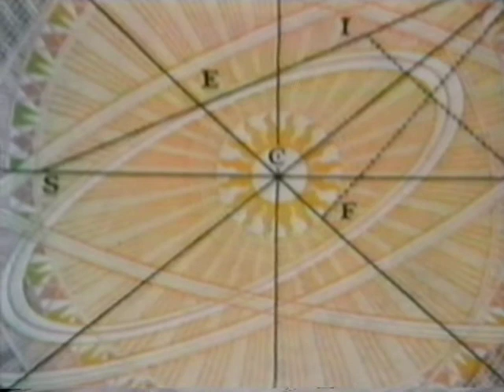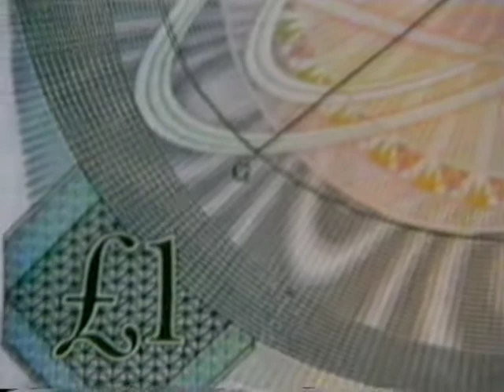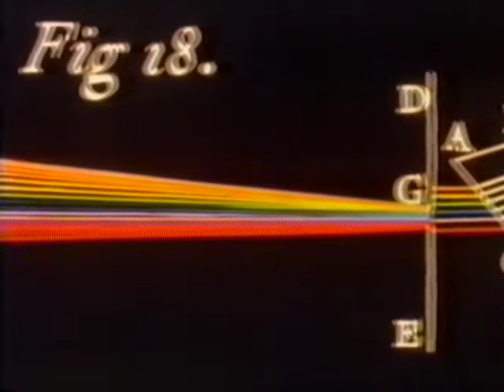Newton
Portraits of Newton was one of ten films made in the Crucible series for TV.  Simon Schaffer takes us through the four different ways in which Newton can be seen either as a saint, a villain, a genius or someone obsessed with biblical prophecy.
This is a taster of the film directed by Lawrence Moore